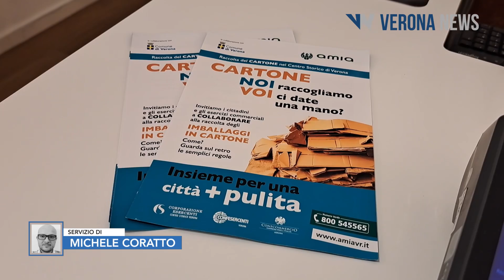Furbetti del cartone all’angolo, l’informazione viaggia con il volantinaggio istituzionale